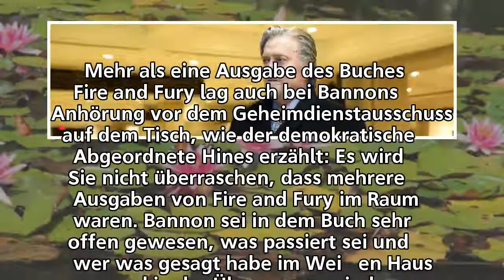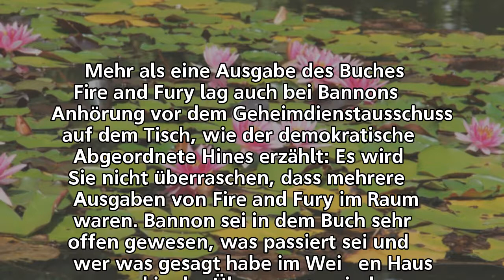Bannon vor Geheimdienstausschuss: Der Meister des Schweigens | tagesschau.de